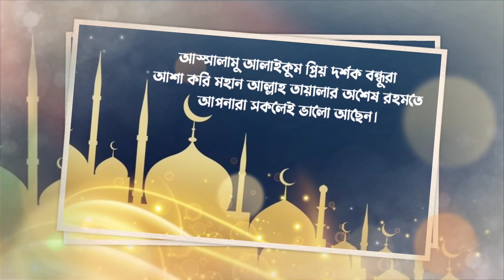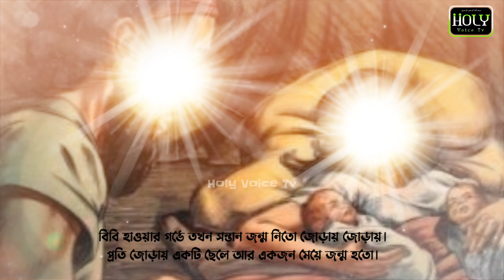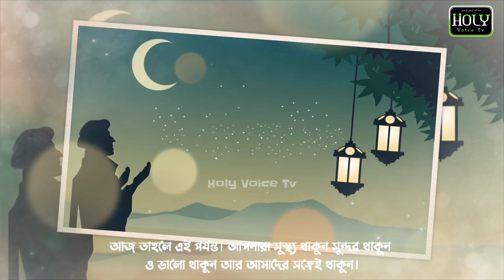হাবিল ও কাবিলের করুন কাহিনী||Abel and Cain Story||Adam Story||Educational Story||Holy Voice Tv.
Holy Voice Tv

আস্সালামু আলাইকুম প্রিয় দর্শক বন্ধুরা আশা করি মহান আল্লাহ তায়ালার অশেষ রহমতে আপনারা সুস্থ্য আছেন ও ভালো আছেন।।

আজকের ভিডিও : হাবিল কাবিলের করুন কাহিনী||মানব জাতির প্রথম কবর ।। যা শুনে আপনাদের মন ছুঁয়ে যাবে ইনশাআল্লাহ।।

🔵 ভিডিওতে ব্যাবহার করা সমস্ত স্টিকার ও ফটো সমস্ত কাল্পনিক যা আপনাদের বুঝবার সুবিধার ক্ষেত্রে নেওয়া হয়েছে ।। আশা করি আপনাদের ভালো লাগবে।

    । আর আপনারা আমাদের সঙ্গেই থাকবেন ।

            আপনারা সুস্থ্য থাকুন সুন্দর থাকুন
                        আর ভালো থাকুন

আল্লাহ হাফেজ.